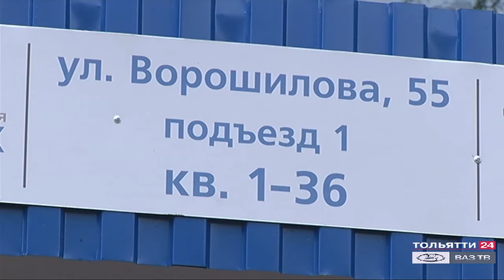Что сделано в Самарской области при губернаторе Дмитрии Азарове ("Обозреватель" 10.08.2020)